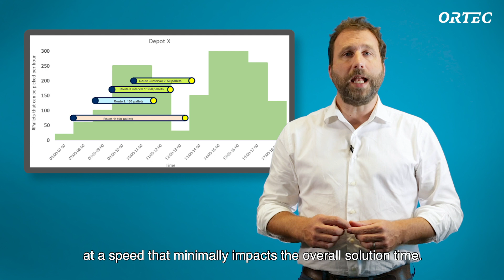Daniel – Departure Smoothing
In this video, we will tell you about the departure smoothing algorithm added to our flagship logistics optimization solution, ORTEC Routing & Dispatch 10.
At ORTEC we turn complex challenges into easy-to-use solutions making your business more efficient, more predictable, and more effective. As we regularly release updated versions of our products, we would like to inform you about the developments included in our newest release.